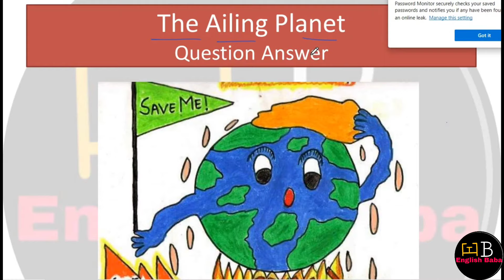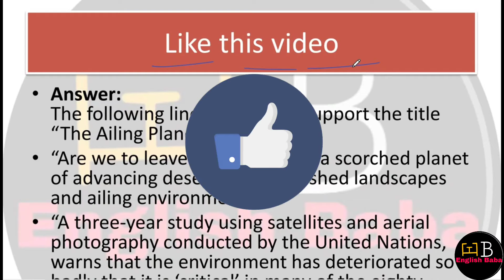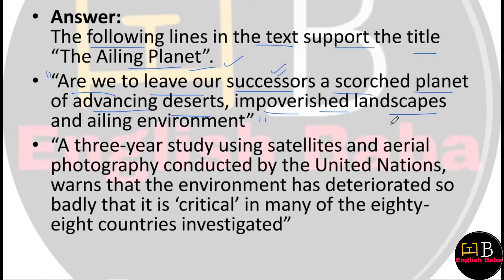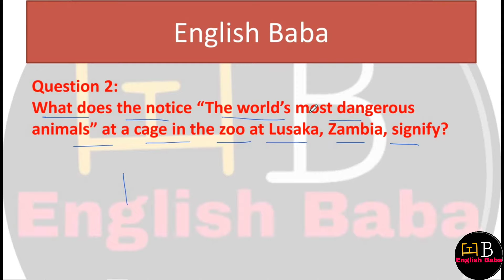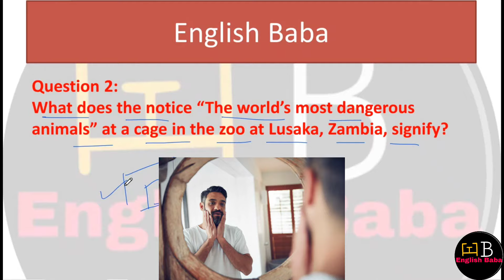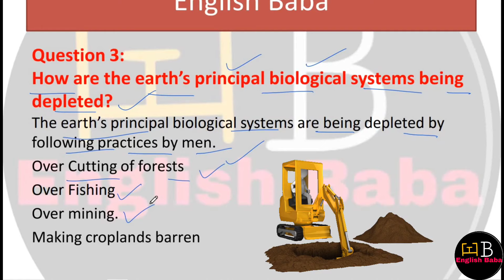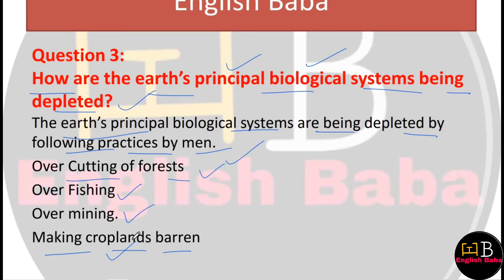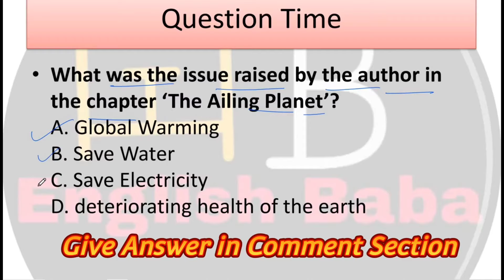The Ailing planet question answer | hornbill chapter 5 class 11 question answer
The Ailing planet question answer in easy language